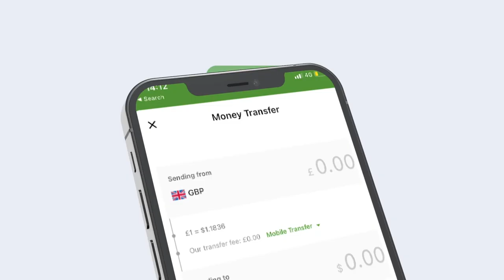Maxaa hortaagan in lagu dhawaaqo xubnaha Golaha Wasiirada Soomaaliya?